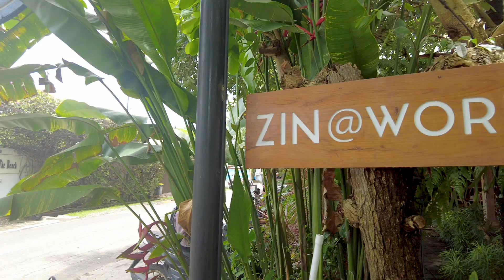Open source digital nomad life in Bali - DevRel WebDev edition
Anyone can become a digital nomad, when are you joining me?

How to ACE an interview and get the job